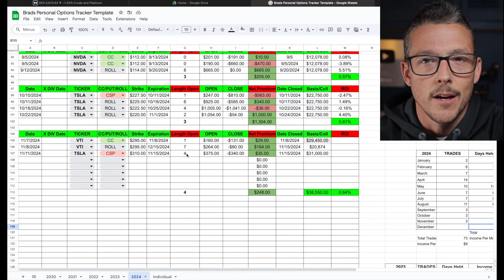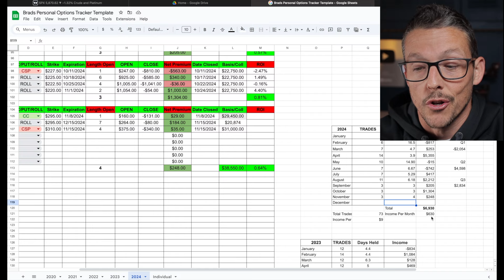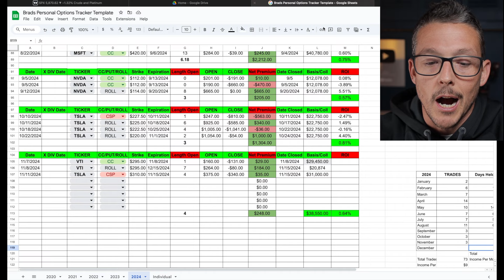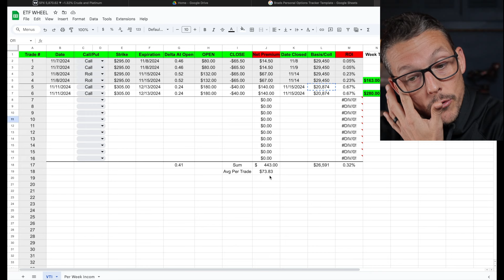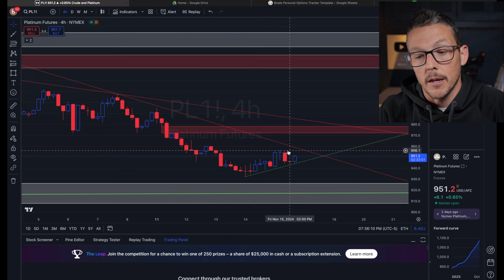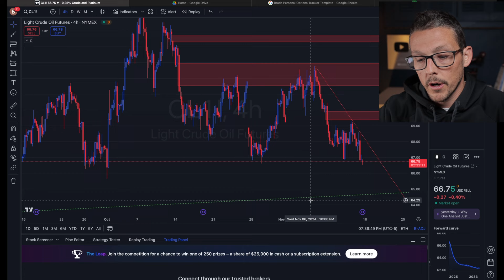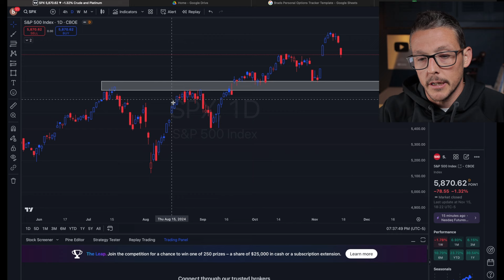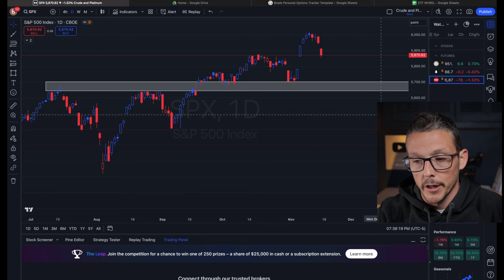ETF Covered Calls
🔥Get Total Access To All My Financial Decisions, Option Plays & Private Discord Chat!

📚Wheel Ebook/Paperback

In this video I will talk about selling covered calls on Index funds like VTI. This same will be try for SPY and QQQ for the most part. I will also explain how much money you can make by selling covered calls on VTI!